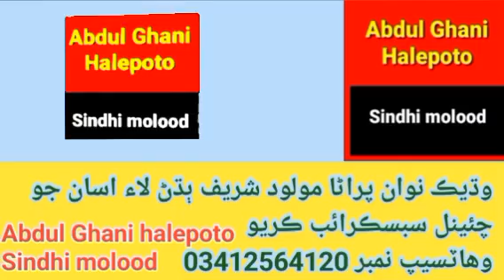char yarin JY Shan | Usman mangnihar | wali Muhammad jiskani | Abdul Ghani halepoto Sindhi molood